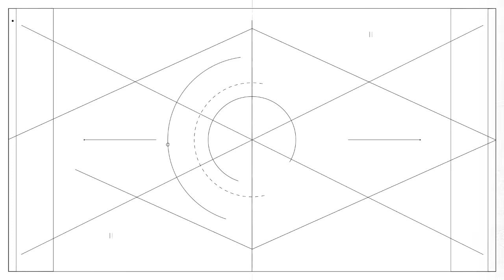Pidato Sosialisasi Pemilihan Umum 2024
Retorika - Bagus Nur Alim

Pemilihan Umum atau Pemilu adalah bukti nyata adanya demokrasi di negara Indonesia. Sebagai warga negara, kita memiliki hak suara untuk memilih salah satu kandidat terbaik yang menurut kita bisa membawa bangsa dan negara kearah yang lebih baik lagi. Maka dari itu, jangan sia-siakan hak suara yang kalian miliki. Jangan sampai golput ataupun hak suara kita diambil oleh sekelompok oknum yang tidak bertanggungjawab. Negara butuh suara kalian!